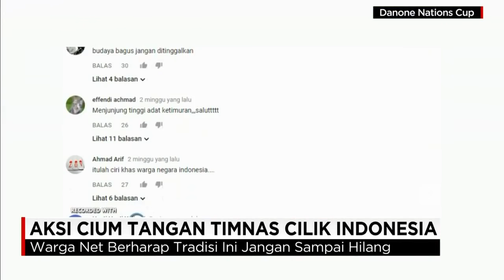Aksi Cium Tangan Timnas Cilik Indonesia Menjadi Perhatian Dunia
Lazimnya sebelum memulai pertandingan sepak bola, kedua tim akan bersalaman dengan sang wasit. Namun, ada yang berbeda dan kita patut apresiasi kepada aksi anak-anak bangsa ini. Timnas Indonesia, dalam pergelaran kejuaraan Danone Nations Cup 2017, menarik perhatian dunia, karena anak-anak timnas Indonesia mencium tangan wasit sebelum pertandingan.

Like & Follow Facebook:
CNN Indonesia

cnnindonesia